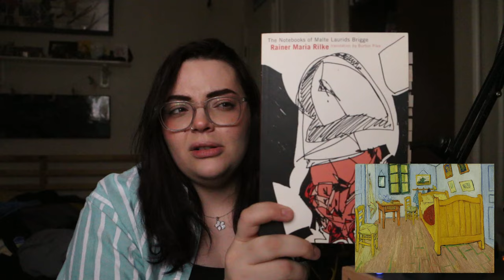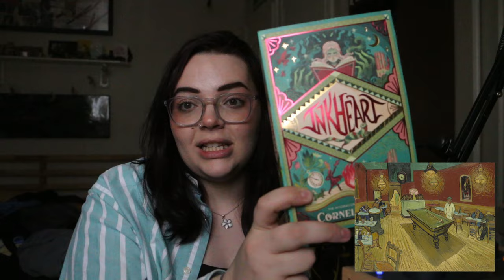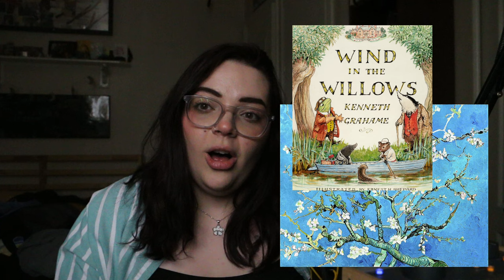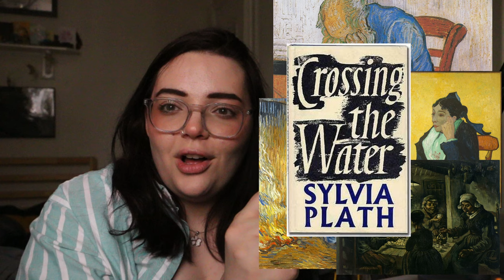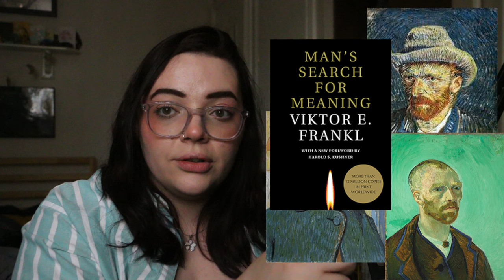Recommending Books Based on Your Favorite Van Gogh Painting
long live van gogh and all the other artists that show solitude so deeply.

If you are looking for places to donate to Palestine you can check out